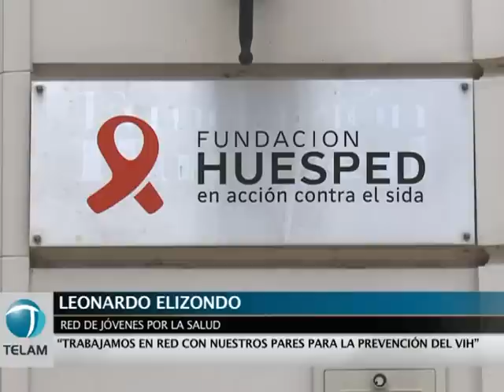Jóvenes en la lucha contra el VIH y la discriminación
Cientos de jóvenes en el país conforman diferentes redes integradas por personas heterogéneas, con y sin VIH, pero con un objetivo común: trabajar en la prevención de la enfermedad, en la contención de los que tienen el virus y contra todo tipo de discriminación.

"La sociedad construye una imagen del joven como peligroso, como personas que no pueden hacer nada, que sólo hacen lío, que no se pueden divertir sanamente", describe a Télam Leonardo Elizondo, el secretario de la Red de Jóvenes por la Salud, un colectivo

integrado por diversas organizaciones que trabaja en la prevención de VIH y en la promoción de derechos sexuales y reproductivos.

En este sentido, Leonardo -a quien todos conocen como "el vasquito"- agrega que "la primera problemática común de los jóvenes que viven con VIH tiene que ver con el estigma y la discriminación, donde lo único que hace el VIH es acentuar el prejuicio".

"Si tenés VIH, y encima sos pobre, sos joven y sos mujer, son todas condiciones que van acrecentando los prejuicios", señala el joven y agrega que "hay una desinformación o falta de conciencia sobre el virus que a los que más afecta es justamente a las
personas que viven con él".

La problemática más saliente entre los jóvenes que viven con VIH, según la experiencia de testimonios recogidos por "el vasquito" aunque no sea la propia porque él no tiene VIH, "es el tema de la sexualidad: si decir o no, cuándo decirlo, etc".

"Una vez que entré en la adolescencia el tema era si formaba una pareja cuándo `se lo tenía que decir´", cuenta por su parte a Télam Nadia Tevez, miembro de la Red Argentina de Jóvenes y Adolescentes Positivos (RAJAP), una incipiente organización
nacional.

Para Nadia, "este es un trabajo que lleva tiempo elaborar, entender que tener VIH no es un secreto, que no hay obligación de contarlo y que si se lo hace tiene que ser en el momento en el que  uno se sienta con seguridad para decirlo".

Otro tema que ambos activistas destacan es el temor al empleo, "ya que sabemos que en muchos lugares te hacen el test sin avisarte cuando en realidad éste debe ser con consentimiento informado", señala "el vasquito".

En referencia al trabajo preventivo, Leonardo remarca tres ejes que hay que fortalecer: el tema del género, el trabajo con los efectores de salud y la implementación de la ley de Educación Sexual Integral.

"El uso del preservativo está atravesado fuertemente por una cuestión de género -indica- cuando uno pregunta quién tiene que llevar el preservativo la respuesta es `el hombre´ o cuando querés darle un preservativo a una mujer algunas todavía lo rechazan".